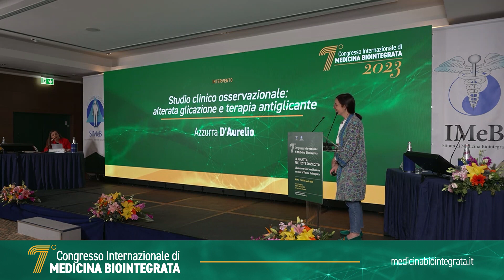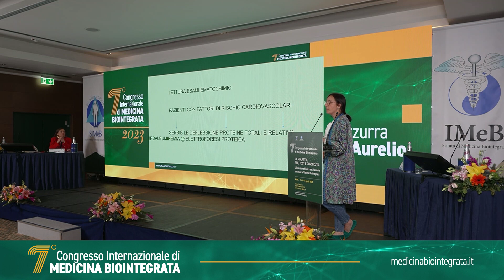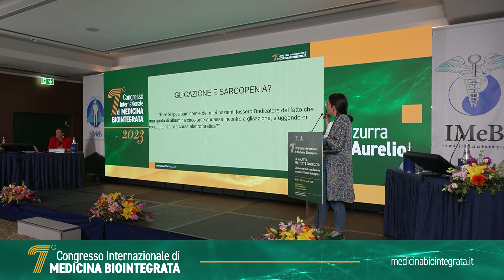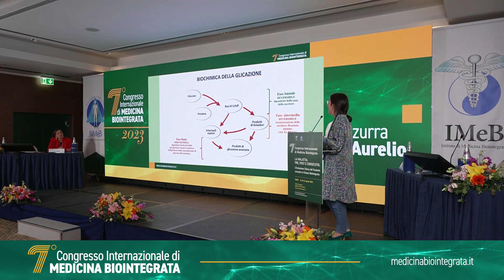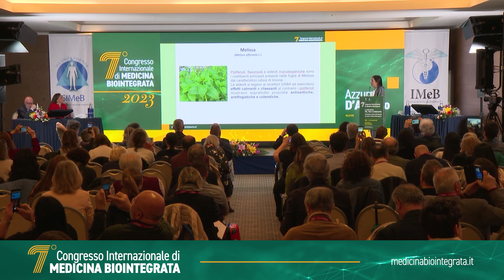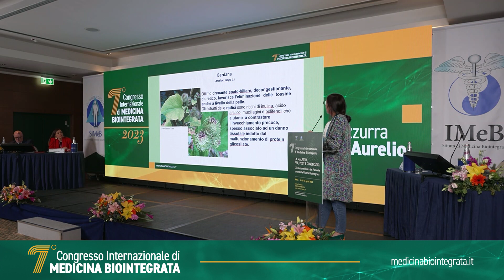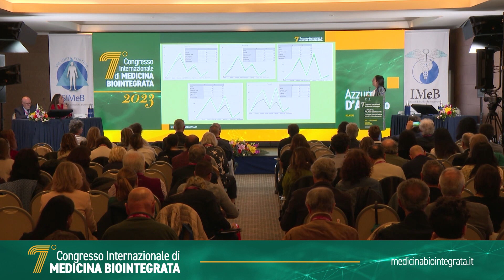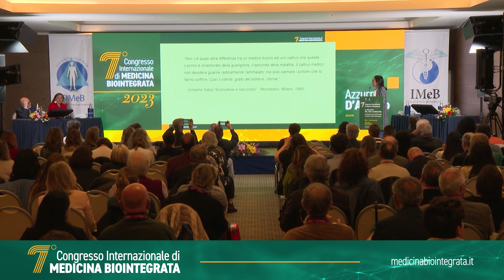AZZURRA D'AURELIO - Relazione 7° Congresso Internazionale di Medicina Biointegrata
7° Congresso Internazionale di Medicina Biointegrata - ROMA 14-15-16 aprile 2023
"La Malattia. Pre, Post e Consecutio. L'Evoluzione Clinica del Paziente secondo la Visione Biointegrata"